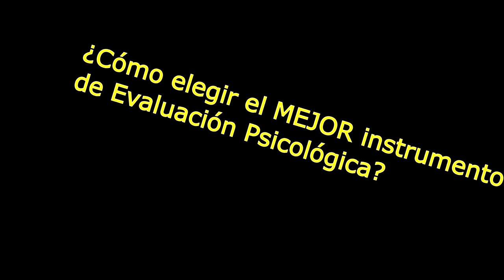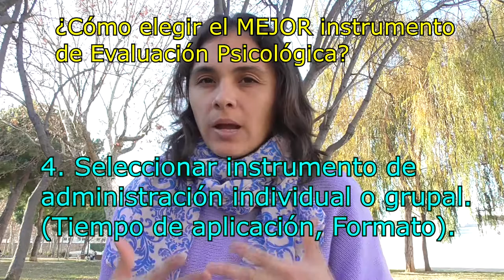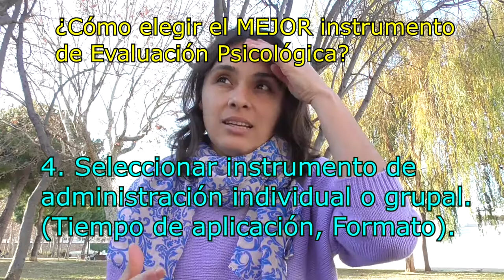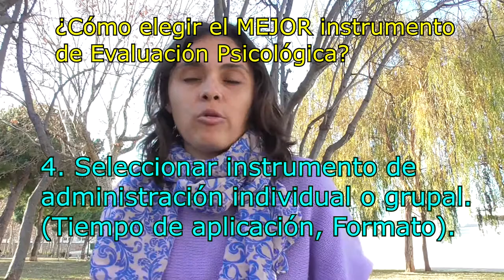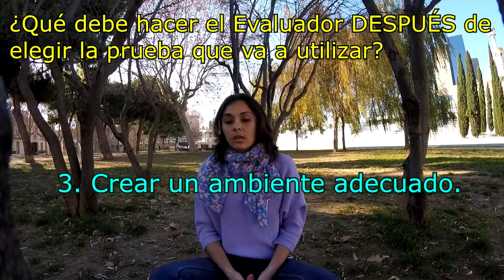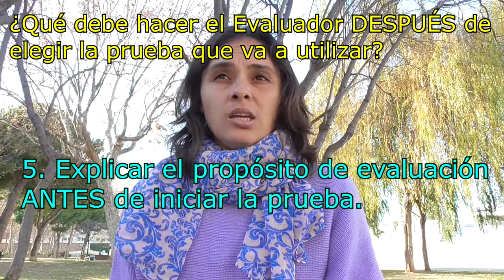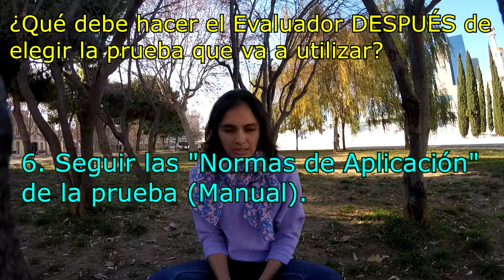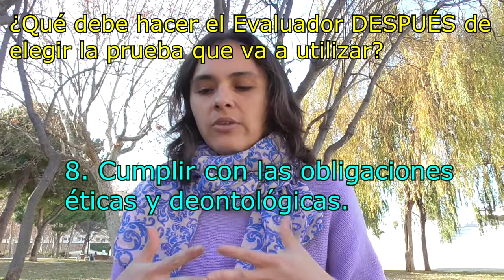Elegir Instrumento de Evaluación Psicológica - UNED Psicología